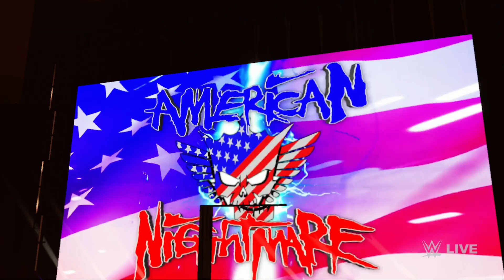WWE2K23 Universe Mode SS3 | Seth Rollins & Roxanne Perez vs. Cora Jade & Cody Rhodes | WWE Live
Mods from PWM